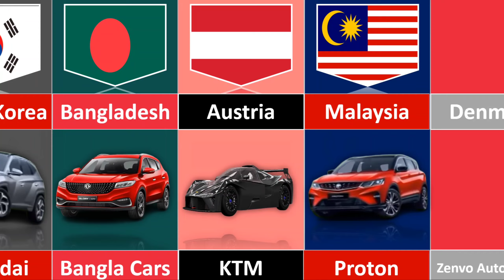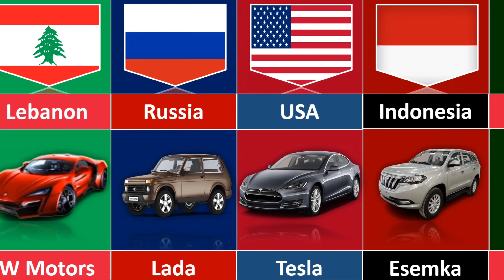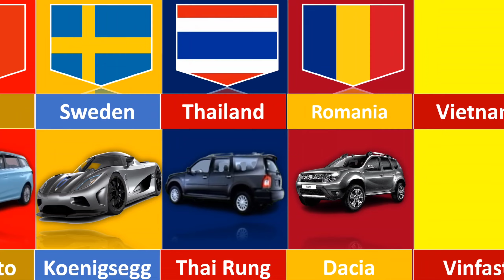Car From Different Countries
We give you Genuine Data From Different Countries.

Track title: Good Times
Artist: Patrick Patrikios
Genre: Pop
Mood: Happy